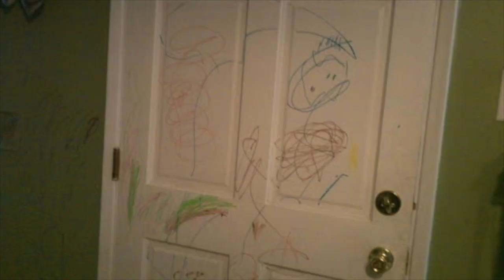Nuttin' For Christmas